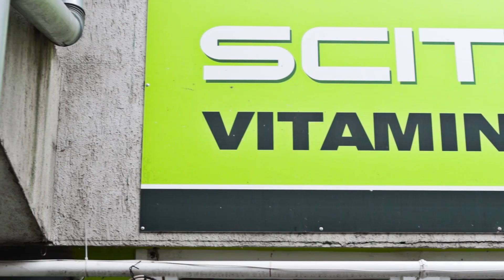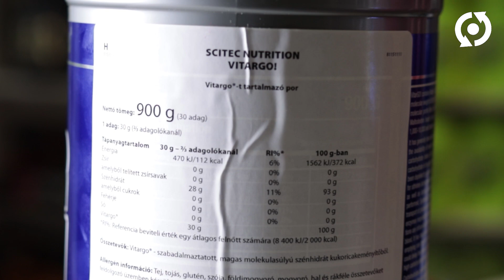A legjobb táplálékkiegészítő?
Ha a békéscsabai Kovács Gyuri valamire azt mondja, hogy nagyon jó, akkor érdemes fontolóra venni. Mi lehet az a csodaszer, amiből akár 10 g is nagyot szól, pedig nem is gondolnád?